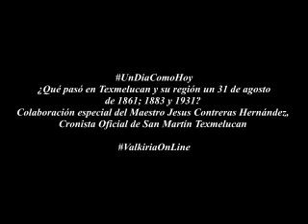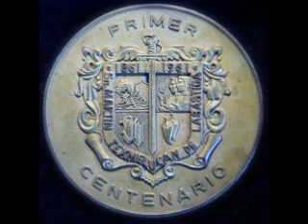¿Qué pasó en Texmelucan y su región un 31 de agosto de1861; 1883 y 1931?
Colaboración especial del Maestro Jesus Contreras Hernández, Cronista Oficial de San Martín Texmelucan